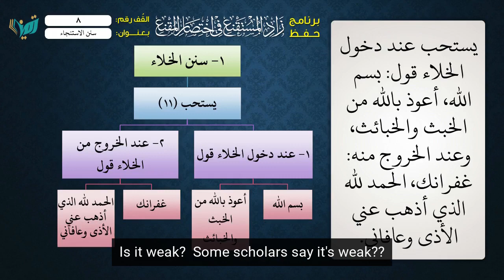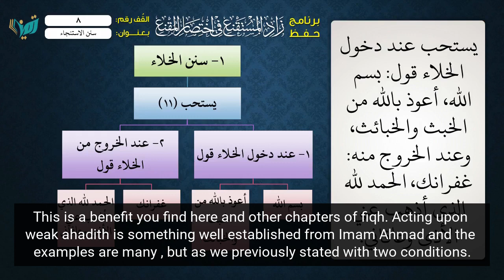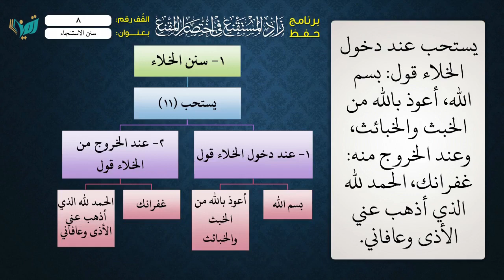Imam Ahmad acting upon weak Hadith? Sh Amir Bahjat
Sh Amir Bahjat explains the reason why the scholars why the madhab mention specific Types of dua even though it may come from a weak hadith.